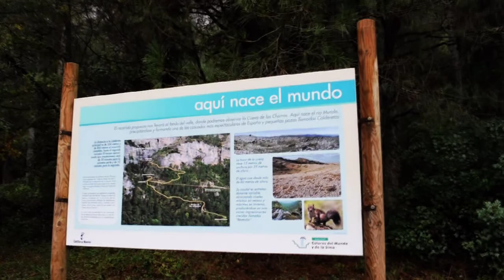Nacimiento del Río Mundo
En la Sierra del Segura podemos disfrutar del Nacimiento del Río Mundo. Un espectáculo natural en la provincia de Albacete que no te debes perder. Turismo y viajes